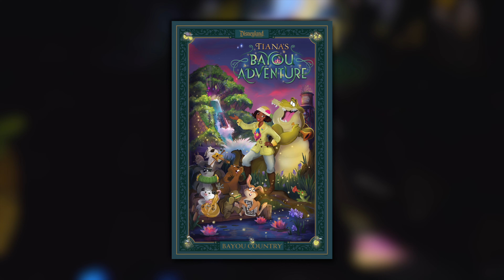NEW Coco Boat Ride at Disneyland! INSANE D23 Expo Announcements!